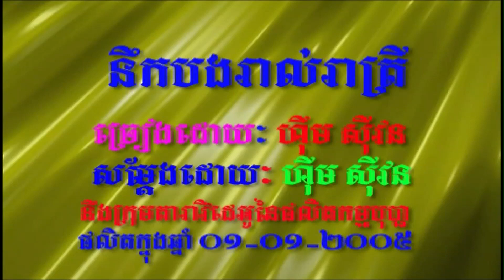នឹកបងរាល់រាត្រី (ភ្លេងសុទ្ធ) Nork bong rulreat trey (pleng sut)